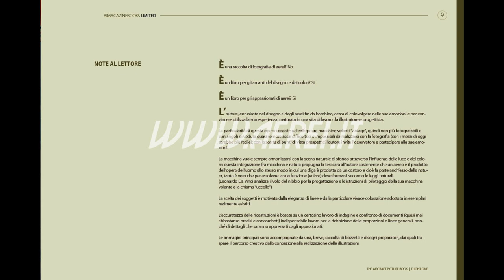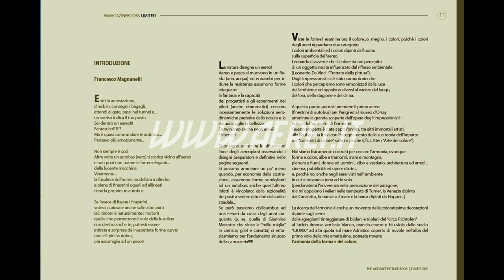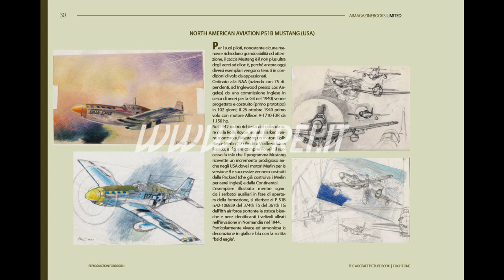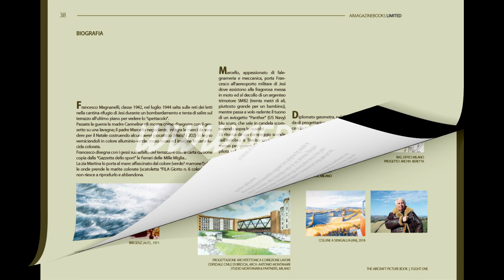Planes drawing: book 01 by Francesco Magnanelli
LA TECNICA.
Dai gessetti al personal computer per l’attività lavorativa, Francesco Magnanelli sceglie la china a mano libera, alternando le matite acquerellabili della ‘Derwent’, a suo avviso, le uniche con le giuste gradazioni sovrapponibili, all’acquerello, con cui riesce a fermare con sveltezza e tratti impressionistici (corrente da lui amata) le suggestioni del volo, dei molteplici cambi colore del cielo, che non stai mai fermo.
THE TECHNIQUE.
From chalks to personal computer, Francesco Magnanelli chose freehand indian ink for his artworks. He alternates the use of Derwent’s watercolor pencils, which he considers the only ones with ideal overlapping shades, to watercolors. The awesomness of planes’ flight and the mutable nature of the sky are captured by Francesco’s quick impressionist strokes.